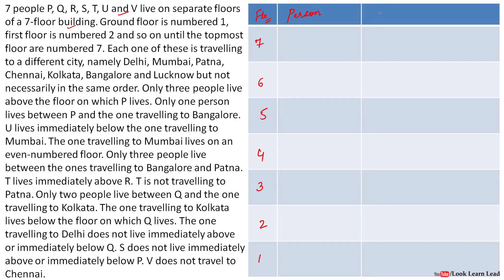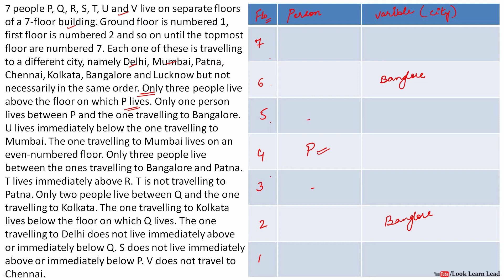SBI PO/ Clerk 2018: Reasoning - Floor based puzzle-1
Details: 7 floors, with one variable(city)